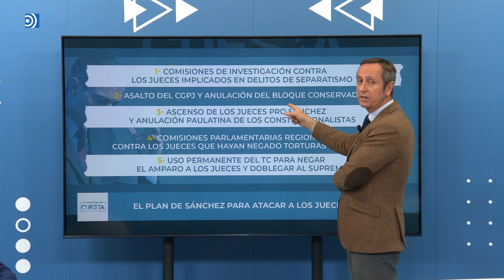Todos los puntos del plan secreto de Sánchez para acabar con los jueces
Carlos Cuesta explica punto por punto el camino a seguir de Sánchez para acabar con los jueces.